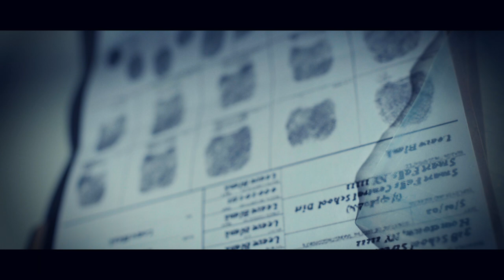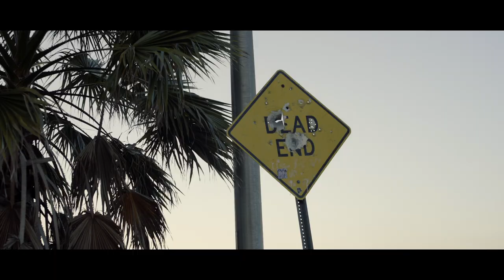Director Arismendi Merejo - Music Video Film Reel 2018 | ADMEDIAFILMS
Music Video Reel Dir. Aresmendi Merejo (admediafilms)

OSMO

SONY A7S

ROKINON LENS

RONIN MX

TOKINA LENS

DJI INSPIRE